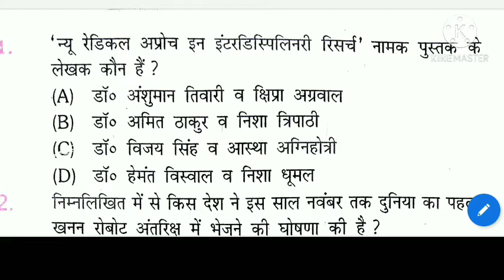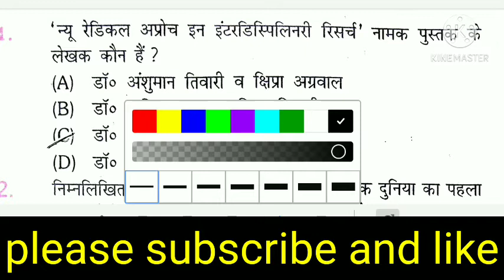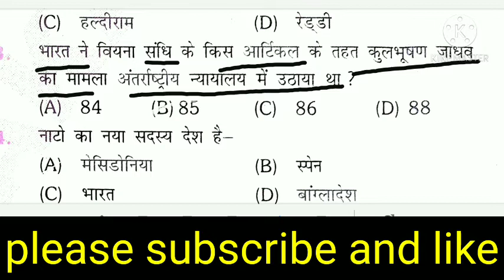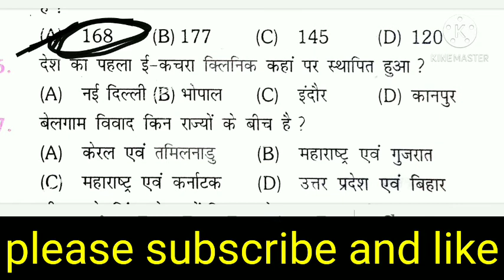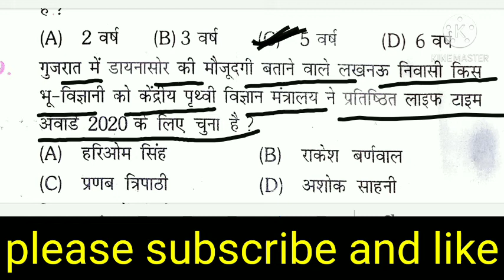platform current affairs set-4 for railway ntpc group d ssc and any exam#